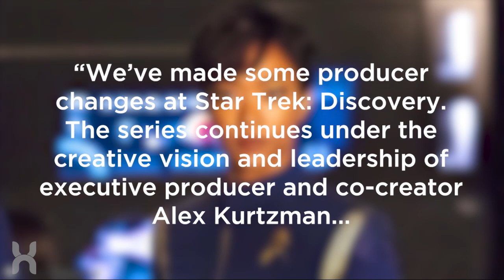Star Trek: Discovery MAJOR Shakeups For Season 2 REVEALED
THR has revealed Alex Kurtzman will take over showrunner duties for the remainder of Star Trek Discovery's second season, amid operational issues behind the scenes.